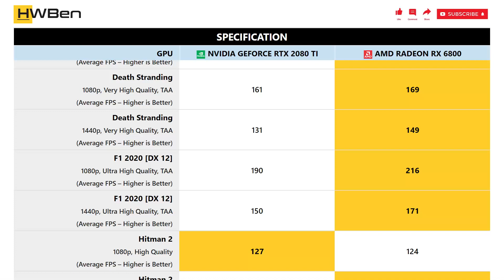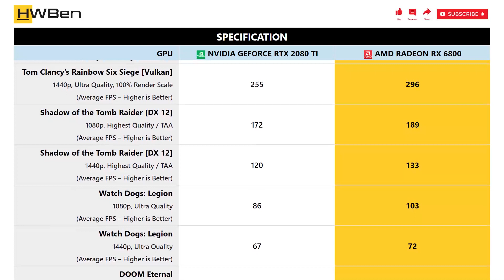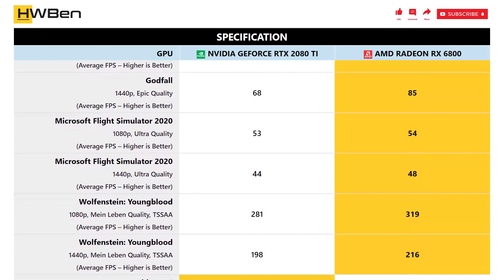nVidia GeForce RTX 2080 Ti vs AMD Radeon RX 6800 - 1080p 1440p Gaming Benchmark (Ryzen 9 3950X)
SYSTEM SPECS:
CPU: AMD Ryzen 9 3950X
Mainboard: MSI MPG X570S Carbon Max WiFi
RAM: G.Skill TridentZ RGB 4x8GB DDR4-3200 Dual Rank CL14
OS: Windows 11 Version 21H2

GAMING BENCHMARK LIST:
1 - Assassin’s Creed Valhalla
2 - Death Stranding
3 - F1 2020
4 - Hitman 2
5 - Horizon Zero Dawn
6 - Resident Evil 3
7 - Tom Clancy’s Rainbow Six Siege [Vulkan]
8 - Shadow of the Tomb Raider
9 - Watch Dogs: Legion
10 - DOOM Eternal
11 - Godfall
12 - Microsoft Flight Simulator 2020
13 - Wolfenstein: Youngblood
14 - World War Z
15 - Power Consumption